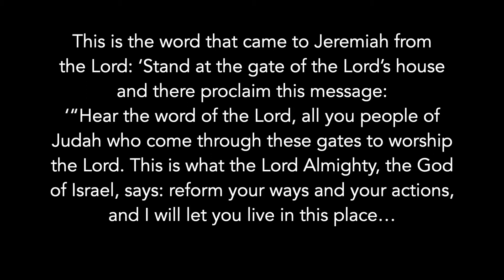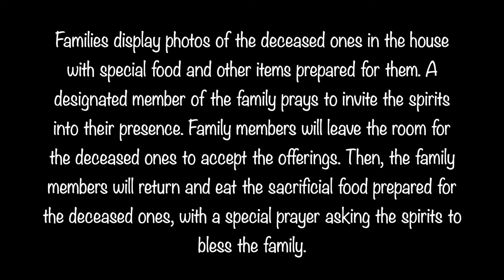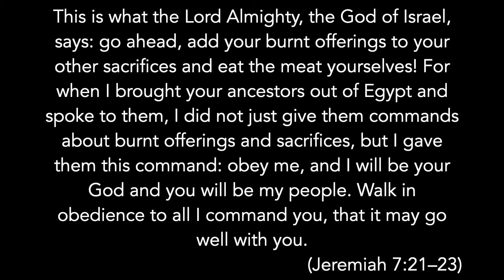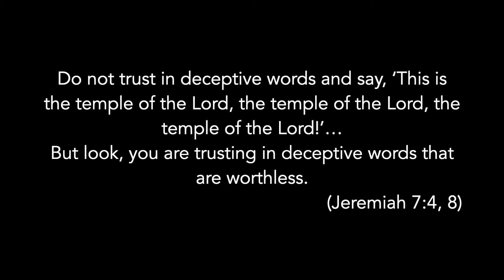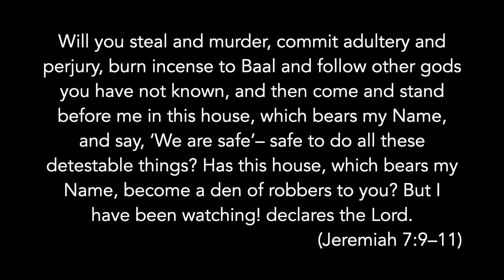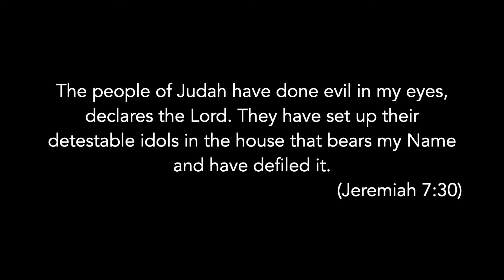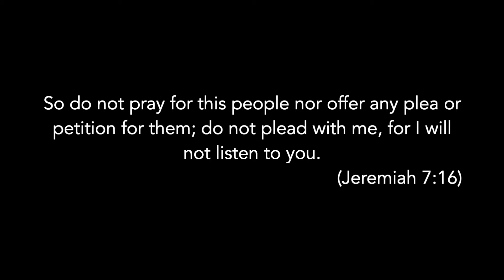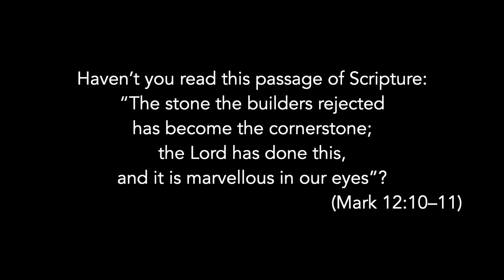False Worship, False Words, False Security || Jeremiah 7:1–15, 24 October 2021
Part 3 of a seven-part series